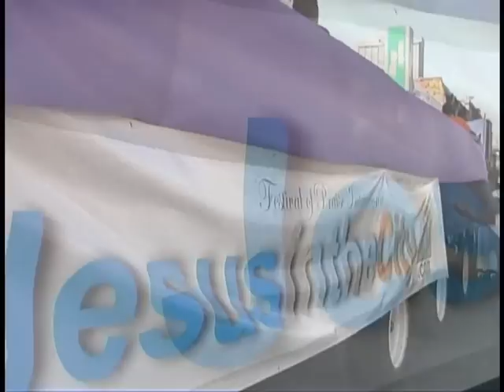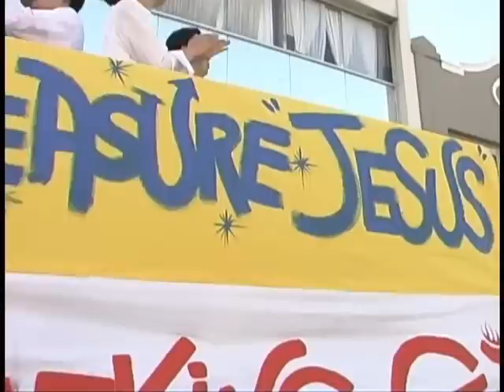2009 Jesus in the City Parade (Part 2)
2009 Jesus in the City Parade Video